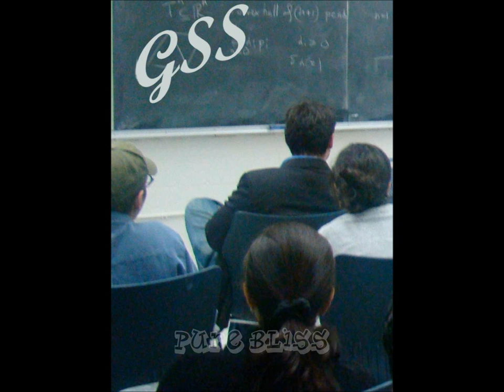Pure Bliss - G.S.S. Audio A.K.A. GREG SHAW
Pure Bliss by G.S.S. Audio. G.S.S. Audio (Greg Shaw) is a rapper born and raised in Connecticut.
R.I.P GREG SHAW